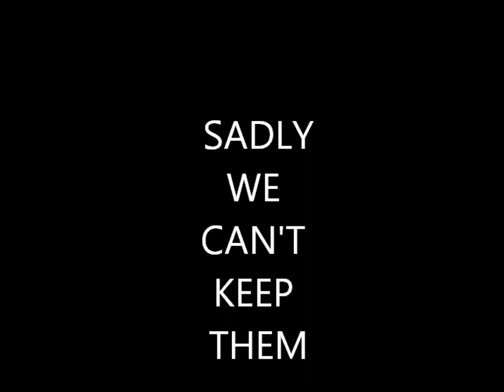BORDER COLLIE PUPPIES